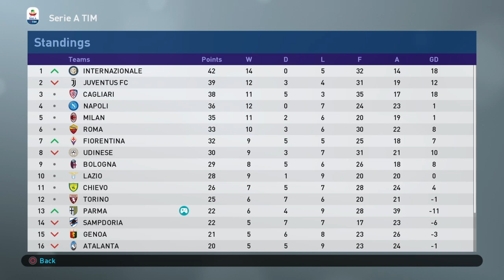REBUILDING PARMA Ep6 | PES 19 | I AM BACK!!!!!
Welcome to Episode 6 of Parma Master League Rebuild.

Its been awhile but I'm back with another episode.

Will be trying to upload abit more often now.

Long month of matches in this episode and the Jan transfer window is coming up